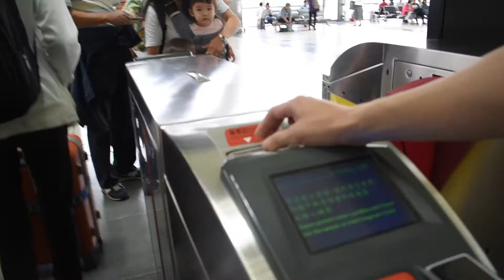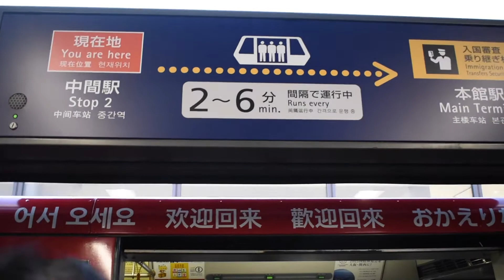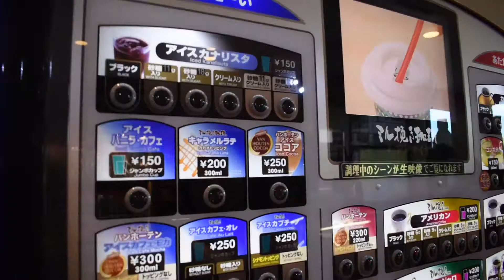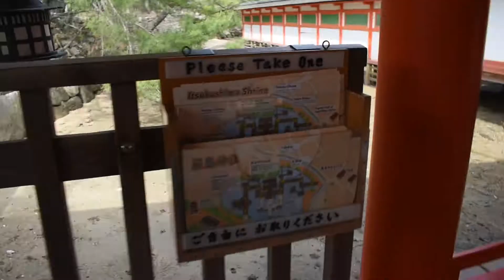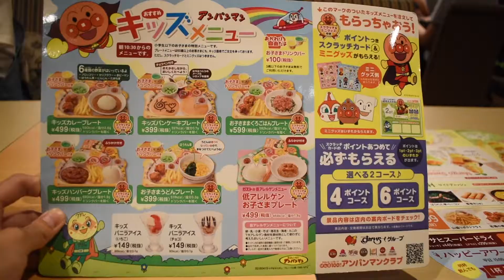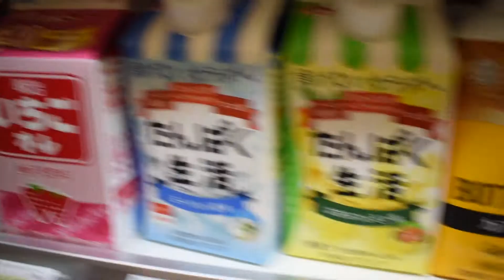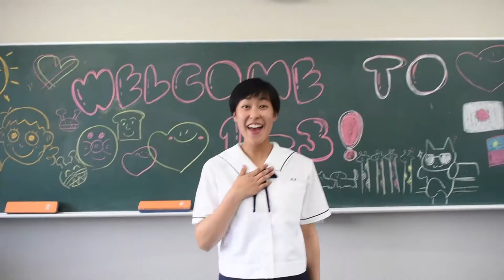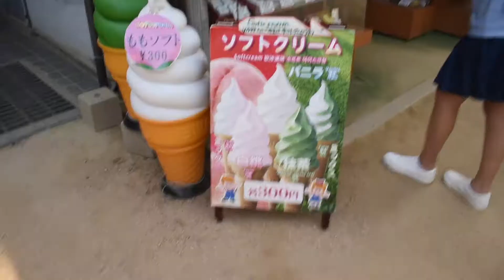vlog |日本教育旅行 ⛩ Ep1: 宮島 X 廣島 X 神辺旭參訪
這裡是DAY1~DAY3
關於剛到日本及與姐妹校交流。